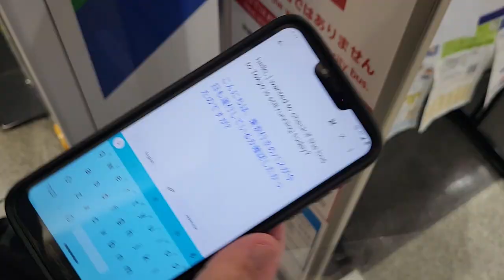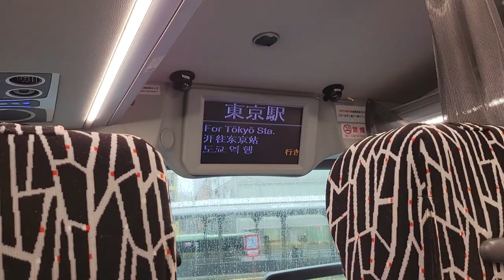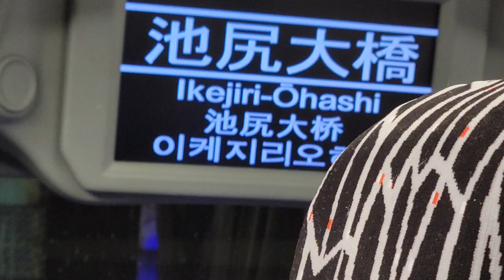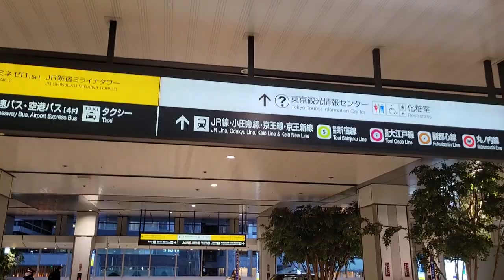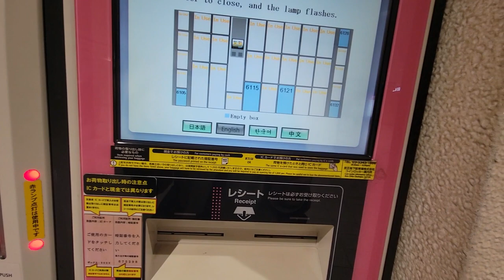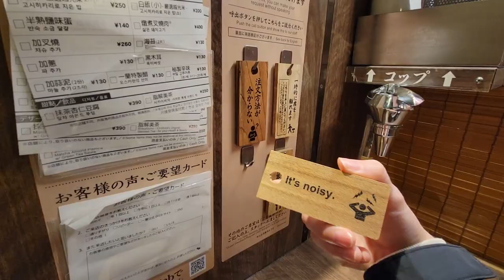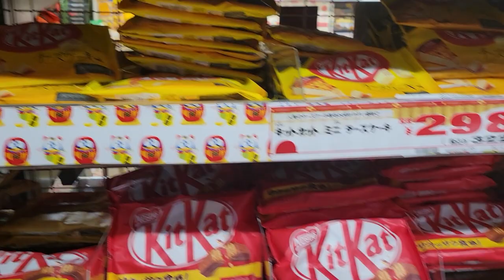Bus from Kyoto to TOKYO | Japan Travel Vlog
We bus from Point A to Point B a lot. In this one we happen to get from Kyoto to Tokyo, Japan! We then tried Ichiran Ramen and almost ran into a surprise!

Episode 136
About Us

We met in college and started a five year journey to graduate, get jobs, pay off student loans and save money to travel. After getting married we bought a one way ticket to Greece in July of 2021 and have been traveling around the Globe since. Living abroad definitely brings some unique experiences.

These laidback Youtube videos will be our way of keeping in touch with family and friends as we explore different countries, try new and strange foods (and of course pizza), and see how many times we can avoid airplane fares. These homevideos will be the only souvenir we end up with at the end (only because nothing else will fit in our bags).